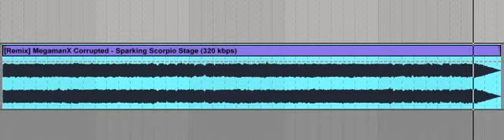sparking scorpio theme ( megaman x soundtrack )